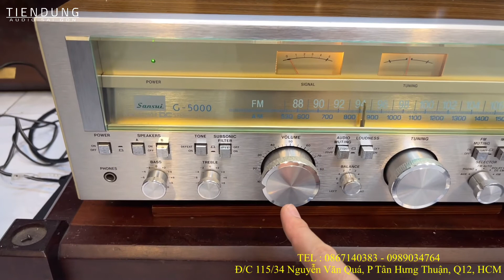Test so sánh 2 mẫu loa Pioneer S-180A và Pioneer S-933 Tiến Dũng audio Sài Gòn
Test so sánh 2 model loa Pioneer S-180A và S-933 hàng bãi Nhật tại Tiến Dũng audio Sài Gòn.